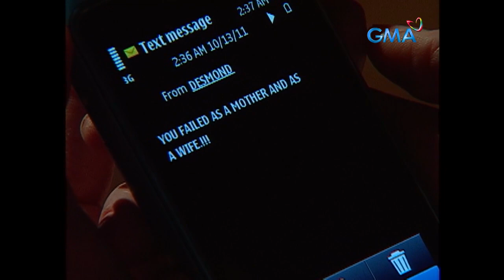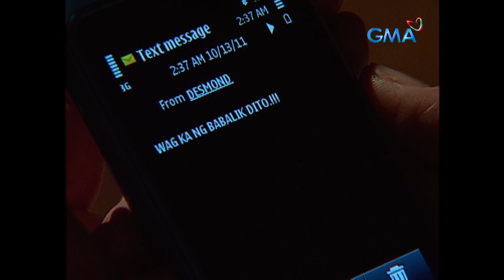Munting Heredera: Full Episode 128 (Stream Together)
Luck has sided Manny (Roderick Paulate) and Jennifer (Mona Louise Rey) once again as they evaded the people looking for them. How long could they keep hiding from Sandra (Camille Prats) and Simeon (Neil Ryan Sese)?

‘Munting Heredera’ tells the story of a loving grandmother searching for her rightful heiress from the three young girls.